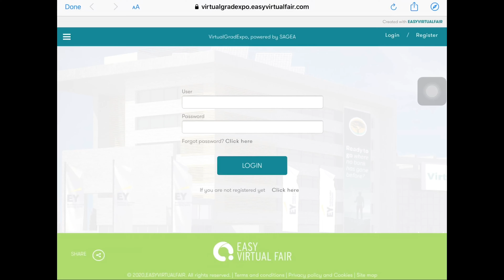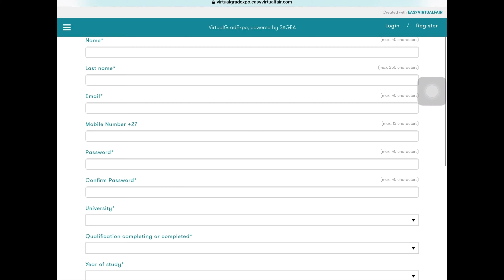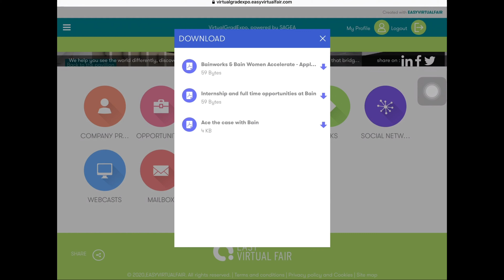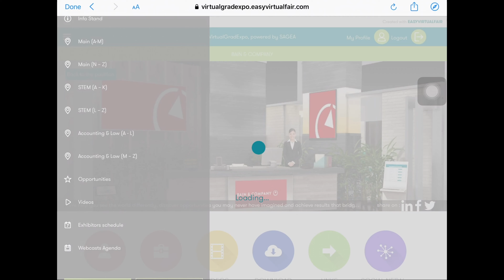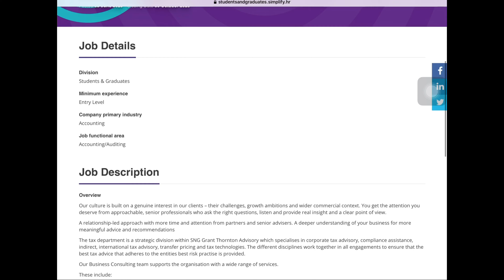A MUST SEE FOR: UNEMPLOYED GRADUATES, TERTIARY STUDENTS - Get Work Experience, Internships, Bursary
Hi Welcome back to Authentically Real.

Today we're talking all things CAREER, its an add on to " How to get an internship" (Link below)

I hope you enjoy this video. Please also take a look at these videos:

If you are more of a reader please check out my blog Authentically Real

Intro & outro music: produced by Lukrembo